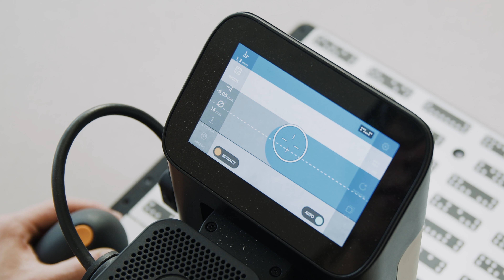Installing a Door Pull with Shaper Plate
Shaper Plate is the universal template for Origin, designed to install a wide range of hardware, inlay bow ties, round corners, route System 32 holes and much, much more.
Plate is now available to order! Units ship on a first-come, first-served basis.

Plate is just one part of the new Shaper System. Learn how Plate combines with Shaper Origin to bring CNC precision to all your work, however you work,